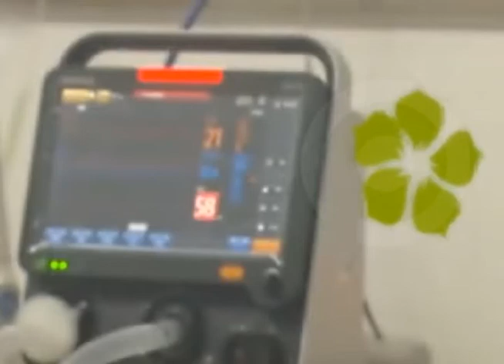REPORTE SEDES NOTA CBBA